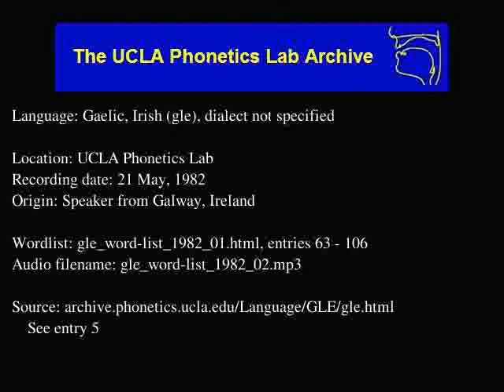Gaelic, Irish audio: gle_word-list_1982_02